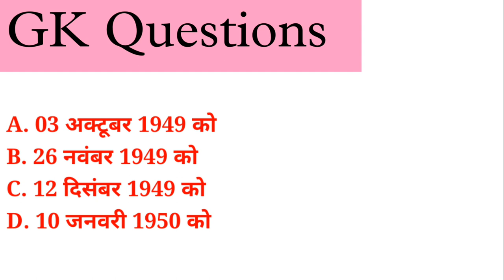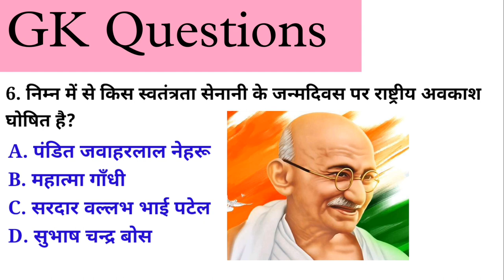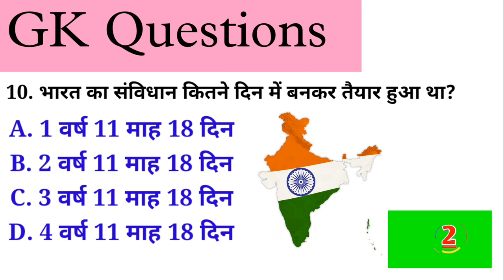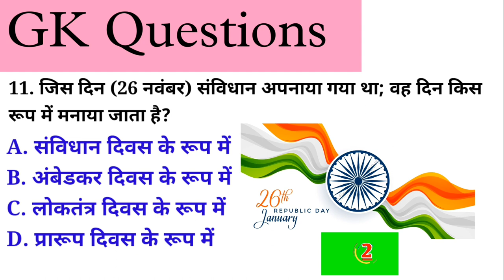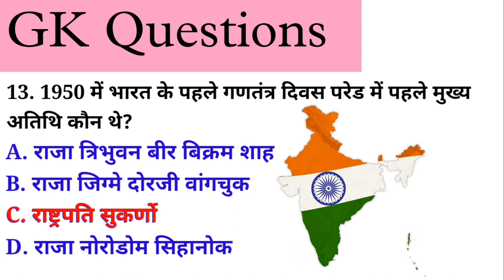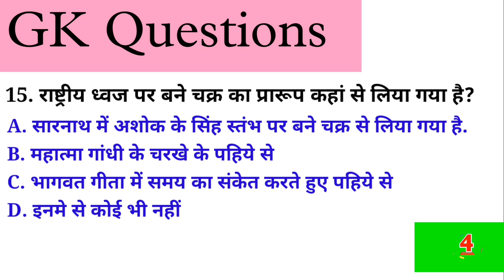GK QUESTION ll UPSC GK ll IAS GK ll GK QUIZ ll GK QUESTION AND ANSWER ll 26 JANUARY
tGK QUESTION ll UPSC GK ll IAS GK ll GK QUIZ ll GK QUESTION AND ANSWER ll 26 JANUARYop 15, 26 january gk questions, जो हर भारतीय को पता होना चाहिऐ।

This channel will cover the topic of
GK
 1. MODERN INDIAN HISTORY
2. SPORTS
3. INTERNATIONAL SPORTS
4. GK
5. NATIONAL GAMES
6. SCIENCE QUESTIONS
7. GEOGRAPHY GK
8. FAMOUS INDIAN PLACE
9. IMPORTANT COMPETATIVE GK
10. GK FOR KIDS
11. GENERAL KNOWLEDGE
12.  GENERAL APTITUDE
13. World Geography
14. Indian Politics
15. Chemistry
16. indian politics
17. general science
18. honors and awards
19. technology and culture
20. world organization
21. famous personalities
22. physics
23. indian economics
24. invention
25. book and authors
26. famous sports